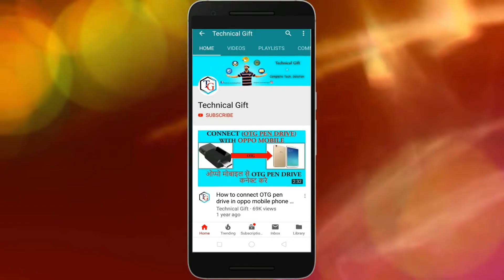Samsung Galaxy M10 & M20 Full Phone Specification | Technical Gift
Samsung Galaxy M10 & M20 Full Phone Spacification | Technical Gift

Hello dosto is video mai maine apko btaya hai ki samsung ne apne do naye smartphone launch kiye hai jisme m10 and m20 ko dekha jayega.

M10 Specificarions
2GB-16GB=7990RS
3GB-32GB=8990RS
DISPLAY - 6.2 INCH
BATTERY = 3400MAH
DUAL REAR CAM= 13MP F/1.9
               5MP F/2.2
=FRONT CAM = 5MP
PROCESSOR= SXYNOS7 OCTACOREPROCESSOR
ANDROID =Android 8.1 oreo
etc.

M20 Specs.
3GB-32GB=10990rs
4GB-64GB=12990rs
Display 6.3inch
Batter=5000Mah
        =5MP F/2.2
Front Cam = 8MP
Processor = Sxynos 7904 1.8Ghz Octacore

Bluetooth Mouse